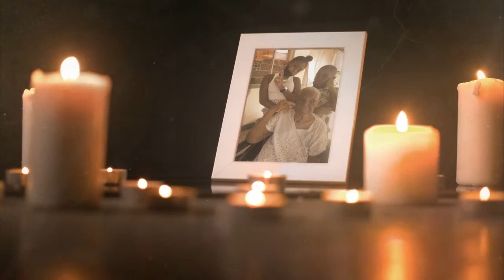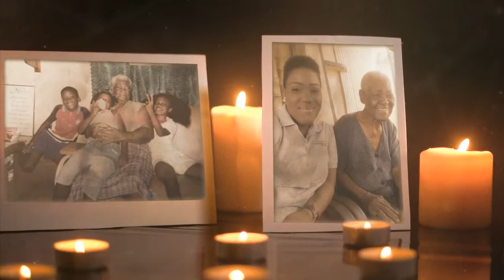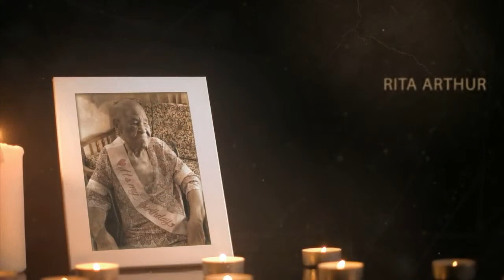Committal Ceremony for the Late Rita Arthur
Committal Ceremony// Today We celebrate the life of an angel sent from heaven for a season and as we celebrate her repositioning, we honour her memory. We celebrate the life of the legendary Rita Arthur. A well loved daughter of Zion and we express our sincere condolences to her bereaved family, friends and love ones.